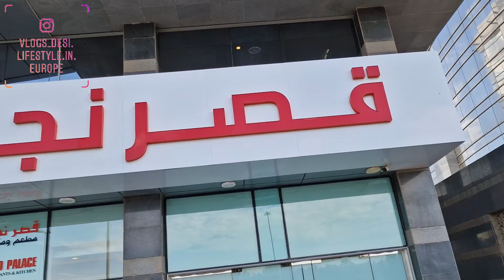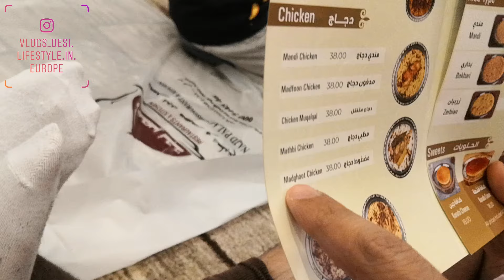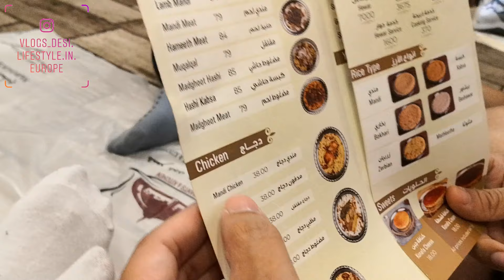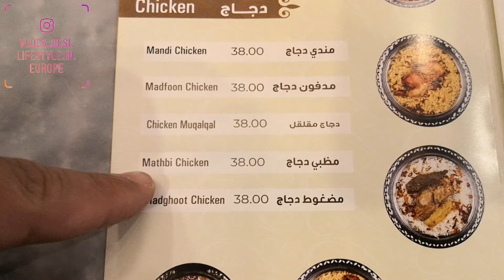Chicken Mandi - Chicken Madfoon - Chicken Mazbi in Abu Dhabi`s best Arabic Restaurant - Najd Palace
Vlogs - Desi LifeStyle In Europe - Urdu Hindi English